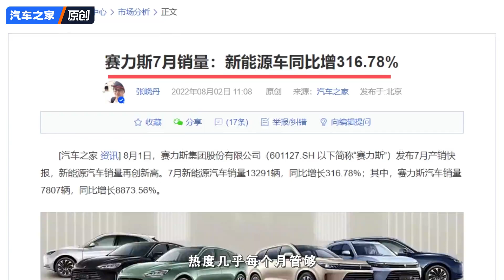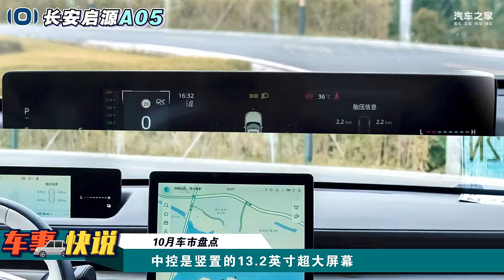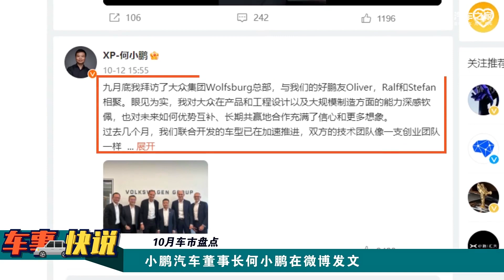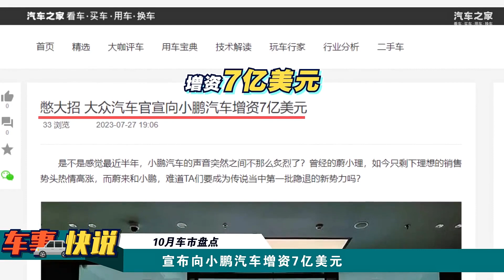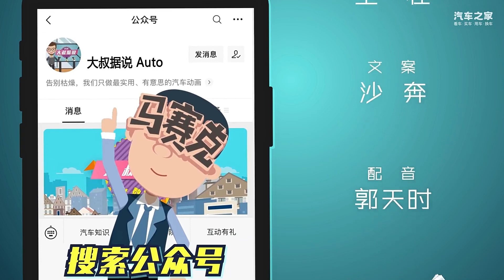《车事快说》10月新车，车市盘点！autohome 汽车 【汽车之家】